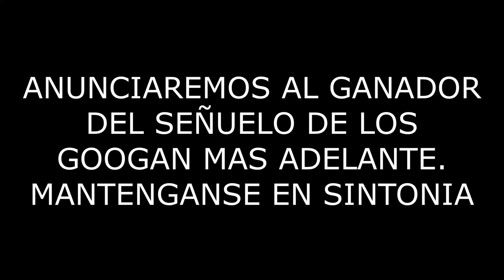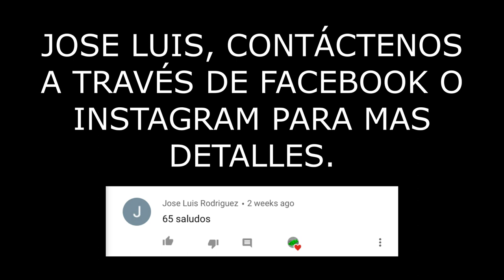LOBINAS GIGANTES (MASCOTAS de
El propósito de este video es de mostrar cómo pescar varias especies de peces con el uso de cañas de pescar, atarrayas y otros medios.

Este canal mostrará cómo pescar con caña de pescar.
Este canal mostrará cómo pescar con atarraya.
Este canal mostrará cómo pescamos, preparamos y cocinamos nuestras capturas de pescado.